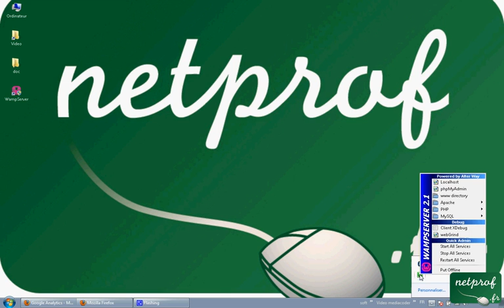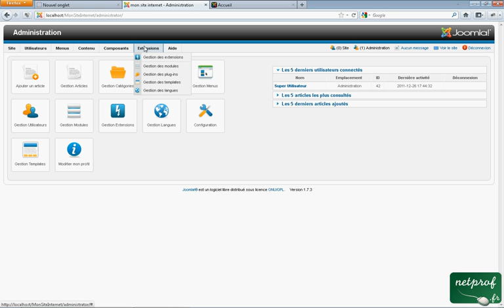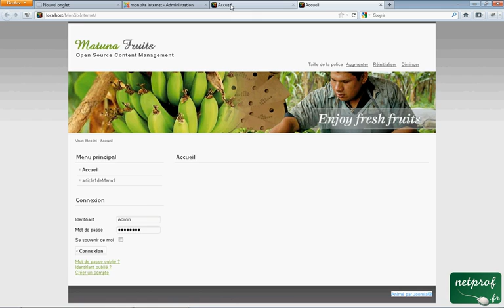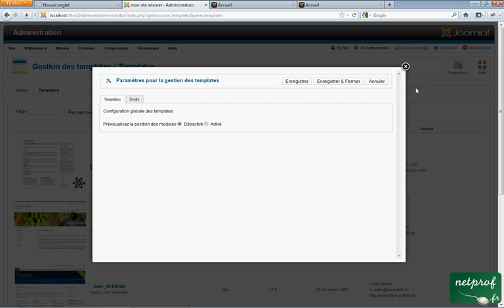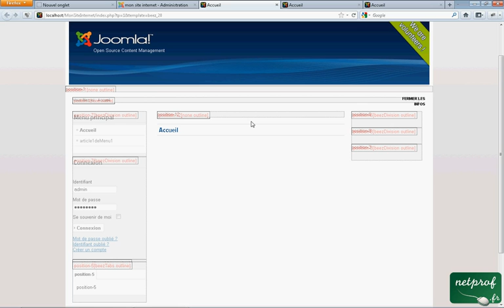Joomla 6 Comment gérer et prévisualiser un template